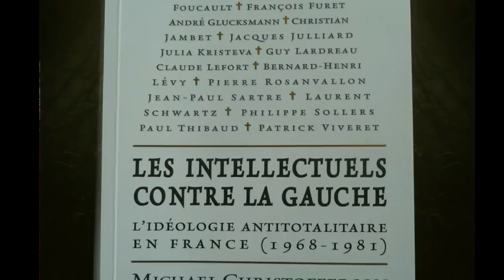Comment on en est arrivés là : Les Intellectuels contre la gauche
Michael Christofferson, l’’historien américain de passage en France nous rendit visite à la librairie pour une rencontre débat autour de son livre :
Les Intellectuels contre la gauche
L’idéologie antitotalitaire en France (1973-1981)
Ce livre important, d’un émule de Tom Paxton, permet de mieux comprendre la réalité de notre histoire idéologique récente et la "portée" résultante de la vie intellectuelle hexagonale, loin des querelles de chapelles, car telles que "vues de l’étranger" par un des principaux historiens américains , spécialiste de ces questions .Une salutaire remise en question , indispensable pour comprendre la profonde déréliction dans laquelle nous avons sombré ...